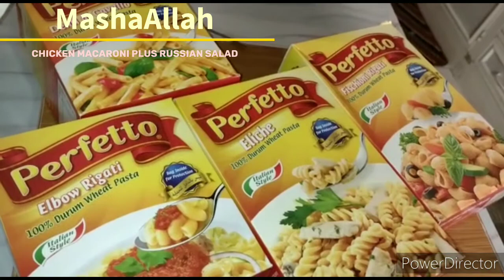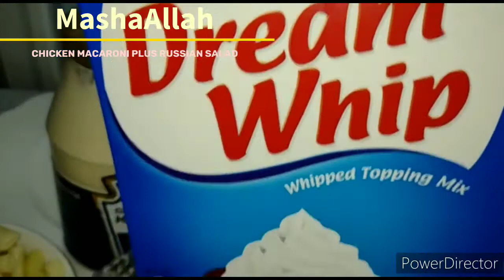Delicious Chicken Macaroni And Russian Salad | By Nida Amir Official